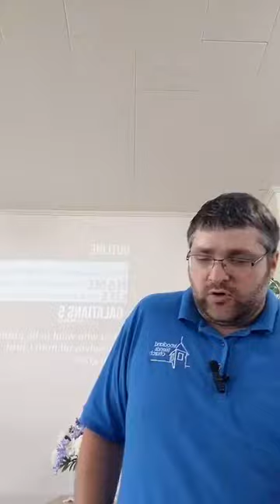Soiled Clothes or White Ones? - Revelation 3:1-6